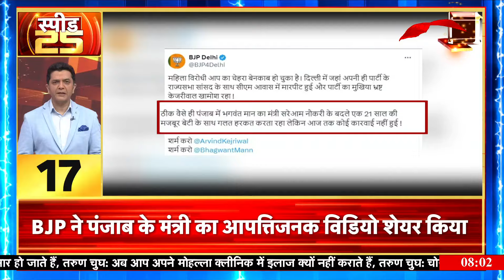Top Headlines : चुनाव की 25 बड़ी खबरें | Top 25 News | Non Stop Superfast Speed News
Top Headlines : देश विदेश की 25 बड़ी खबरें | Top 25 News | Non Stop Superfast Speed News